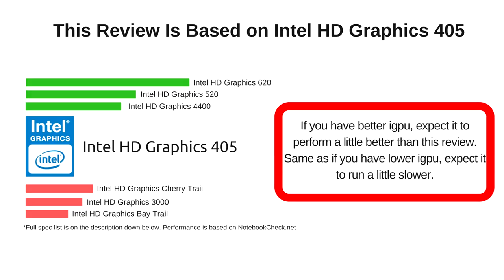Undertale and Deltarune on Intel HD Graphics | 4GB RAM | Will it iGPU?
Want to play Undertale and Deltarune on Intel HD Graphics? Will it run? Let's find out!

System Information:

CPU: Intel Pentium N3710 @ 1.60GHz
GPU: Intel HD Graphics 405 (This version is closer to Intel HD 4000 and lower versions)

Social Media/Other Platform Links

The goal of these videos are to help you estimate how the game will run on your system. I never promise to have accurate data as there's a lot of factor that affects the performance. The game might have new updates, difference on individual system, and overall system's health